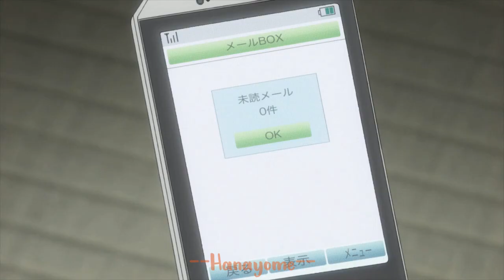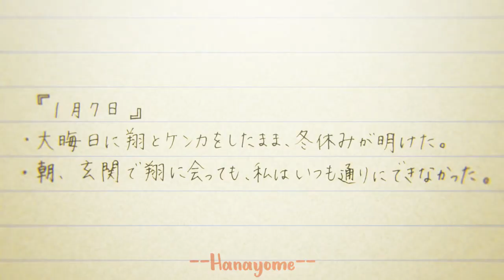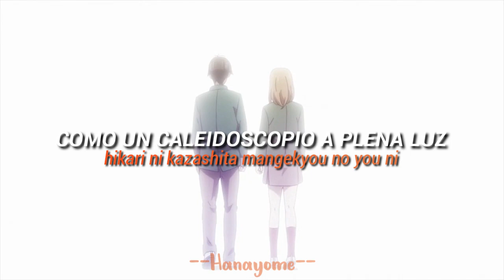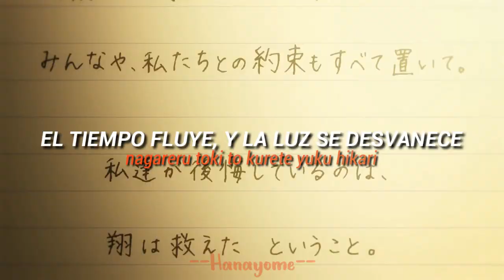Orange - Hikari No Hahen | Opening | Sub. Español - Romaji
°Puede que este vídeo contenga spoilers para aquellos que no hayan visto la serie°
❤ Canción: Hikari No Hahen
❤ Artista: Yu Takahashi
❤ Anime: Orange
❤ Canción del final: Hikari No Hahen (music box version)
Ninguno de los materiales presentados en este vídeo son de mi autoría, todos los derechos corresponden a los respectivos dueños.